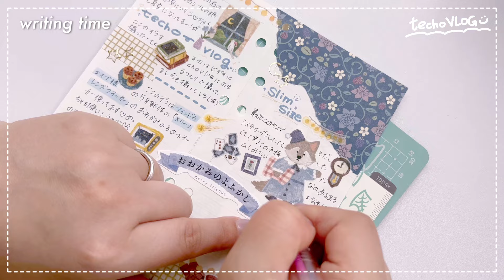techo VLOG/手帳デコする🌙デコして、文字入れ🪄マインドウェイブ⟡.*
𝘵𝘦𝘤𝘩𝘰 𝘝𝘓𝘖𝘎  ⌇ 𝘪𝘯 𝘮𝘺 𝘥𝘢𝘪𝘭𝘺 𝘭𝘧𝘦

しほといいます🌛☆彡.。

今回の動画は短めですが
journal with me です👩🏻‍💻◎！
マインドウェイブさまの
メリーフレンズステッカーがメイン🌠
手帳時間のお供にぜひ〜‪(  ◜ᴗ◝  )

私の毎日の手帳時間の記録です🌼

※この度、文具メーカー、マインドウェイブ様の
アンバサダーの1人に選んで頂きました🏳️‍⚧️

活動期間は23年9/1〜翌3/31まででしたが
この度2期も継続させて頂く事になりました！
2期の活動期間は24年4/1〜9/30までです🌟
ㅤㅤㅤㅤㅤㅤㅤㅤㅤㅤㅤㅤㅤ
その期間中は毎月新商品を全て
マインドウェイブ様より
送っていただけることになっています。

その為、私の動画に出てくる
マインドウェイブさまの９月以降の新商品は
ご提供頂いた商品を使用しています📮
私なりに色んな形で情報やデコなど
新商品など発信頑張りたいと思います☺️！
よろしくお願い致します🙇🏻‍♀️ˎˊ˗

techo techovlog vlog 手帳 手帳好き デコ
다이어리꾸미기　다꾸　journal with me